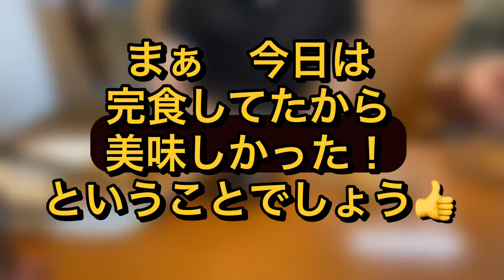【初めてお話しします…】みこログ#91/リアルでは誰にも話してない！私と旦那さんの馴れ初めについて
こんにちは　　アラフィフ就活中パート主婦のみこです^ ^

リアルで話してないのは　色々自分の思っている方向とは違うアドバイスや噂話などに巻き込まれたくないからです